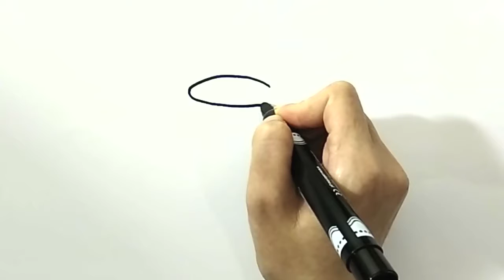How to draw milk and cookies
Learn with me how to draw and color milk and cookies step by step